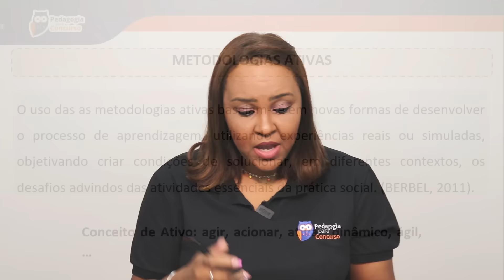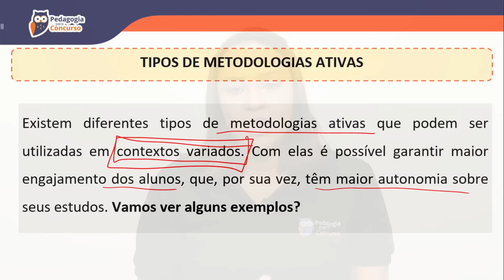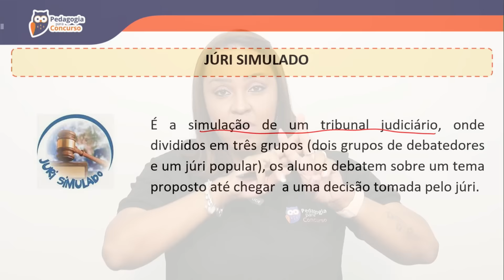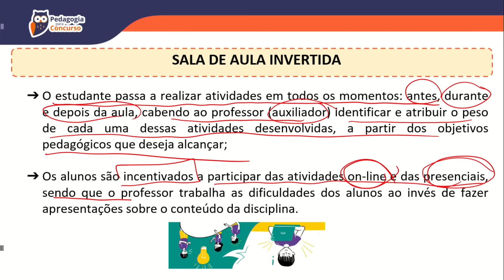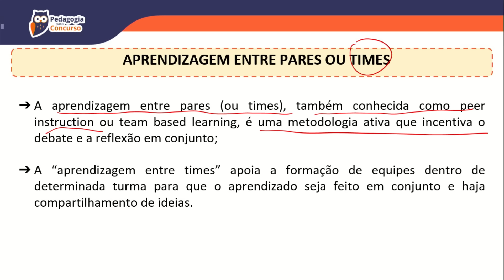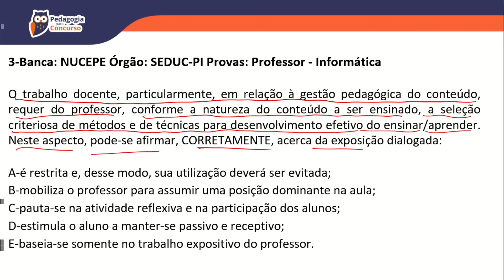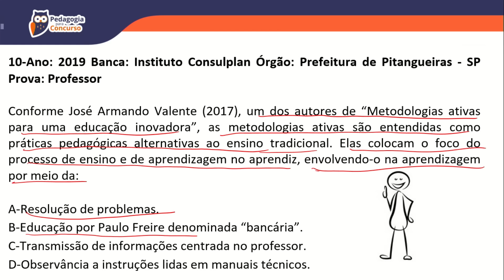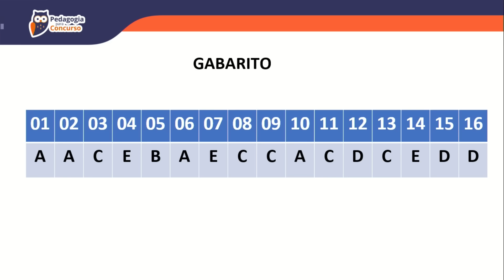11 Tipos de Metodologias Ativas | Pedagogia para Concurso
Vem para nossa aula gratuita de toda Quinta-feira!